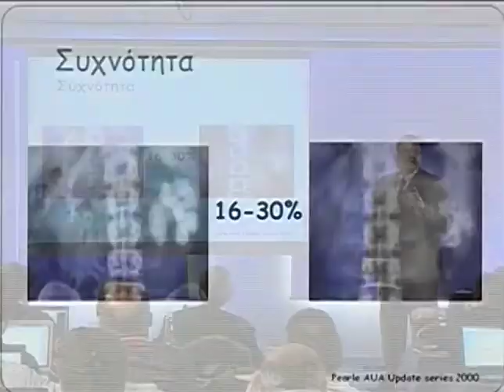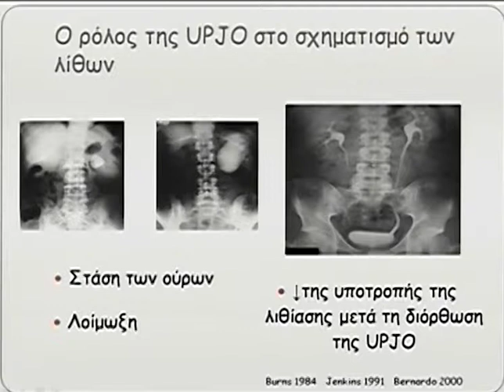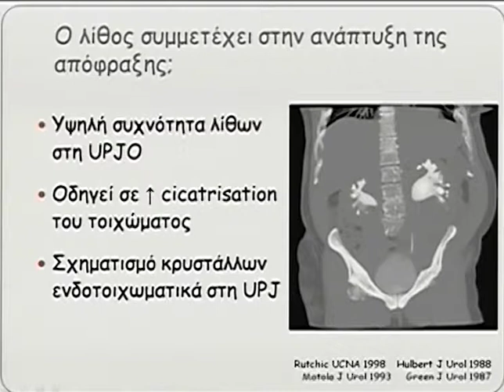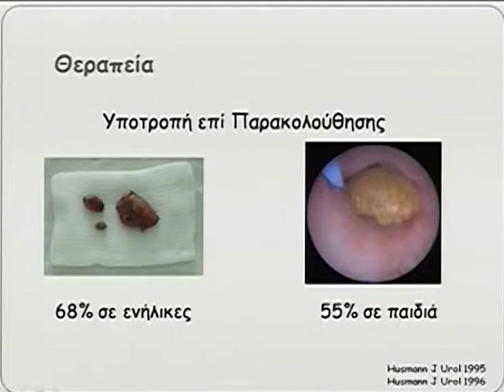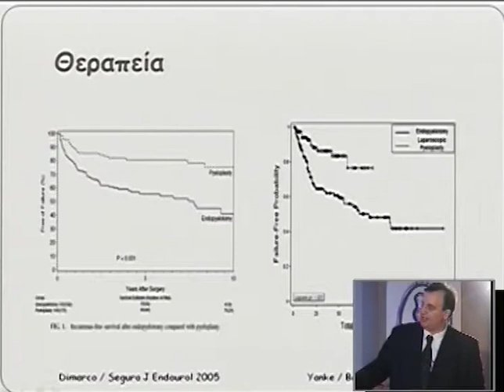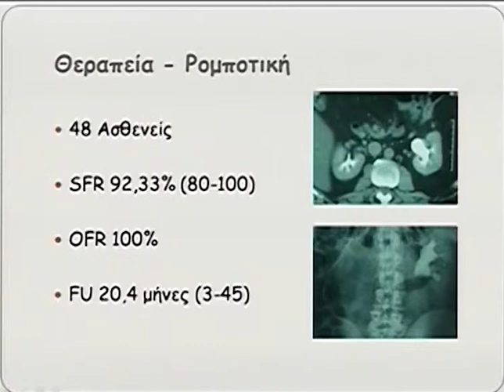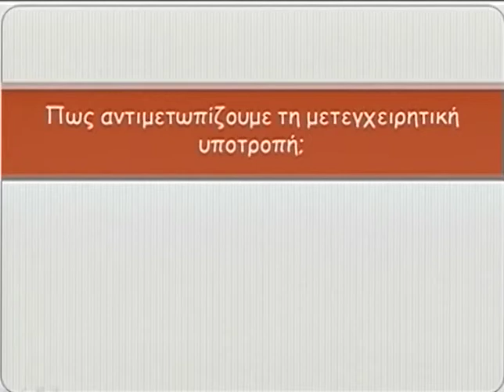Day 3 Part 5l 1